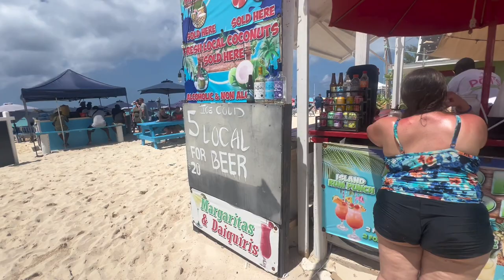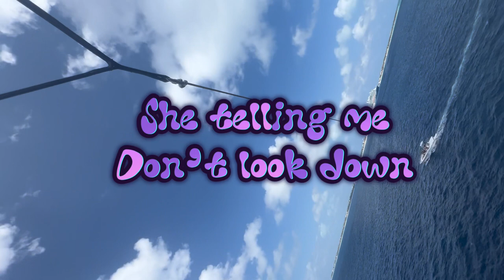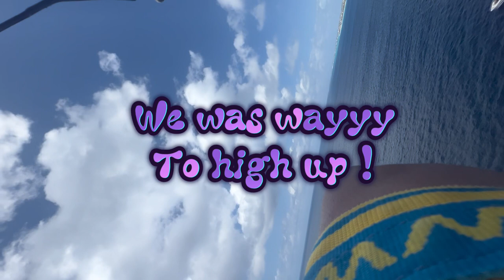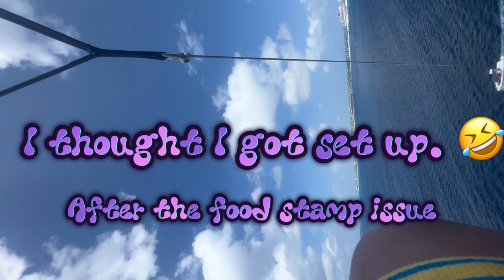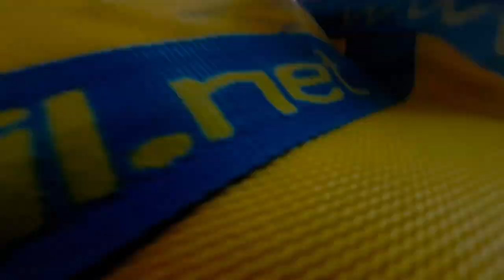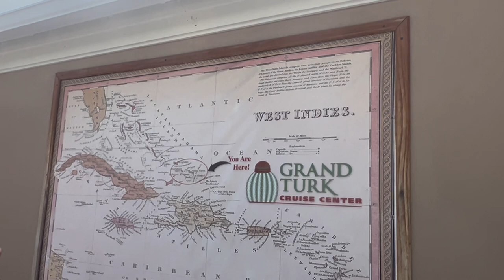Turks & Caicos vlog dump. 🏝️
🤍SHOP MOL:
Moljournals.com

Goal: 10k🥺